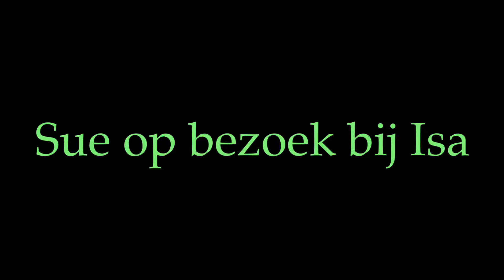Sue en Isa in de wei ( Heerde )